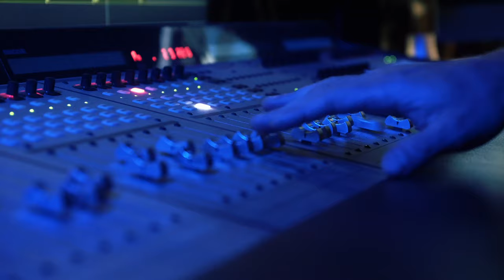Happy Holidays from Columbia Basin College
CBC wishes everyone a happy and safe holiday season. Please enjoy this 'Have Yourself a Merry Little Christmas' performance by CBC's Jazz Ensemble.